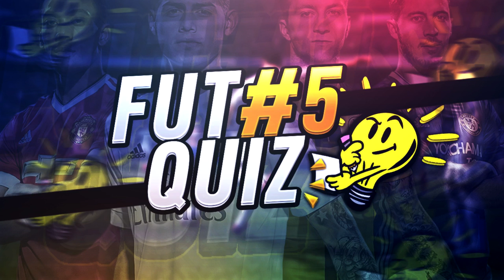FUT QUIZZ ! ES-TU BON EN SQUAD BUILDER ?! FIFA 17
Un quizz de 20 questions pour tester tes connaissances en squad builder sur fifa 17! Poste ton score en commentaire!
Bon visionnage :)

►7€ DE REDUCTION SUR GAMONIAC + 300 POINTS ZAPPYDAY :
300 points offerts sur ZappyDay – le site qui vous fait gagner plein de cadeaux facilement en cliquant